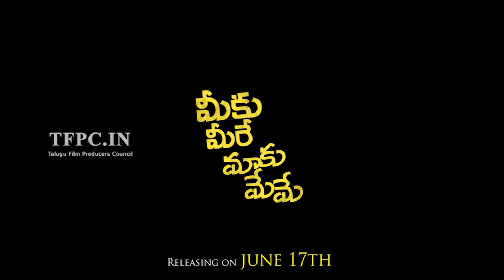Sudheer introduction video | Meeku Meere Maaku Meme | TFPC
tfpc tollywoodnews entertainment Sudheer introduction in Meeku Meere Maaku Meme, Directed by Hussainsha Kiran. produced by Nakama Planet Green studios. Music by Sravan. starring: Tarun Shetty, Avantika, Jenny, Keeriti, Bharan

MeekuMeereMaakuMeme Film release on 17 June.